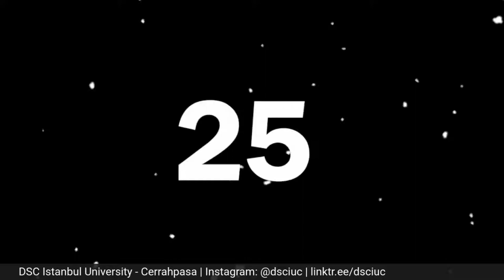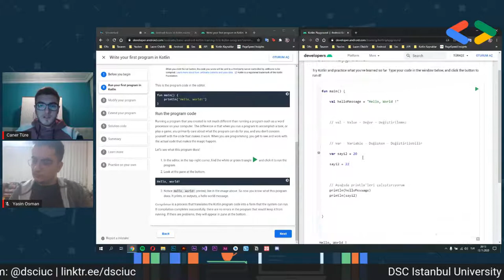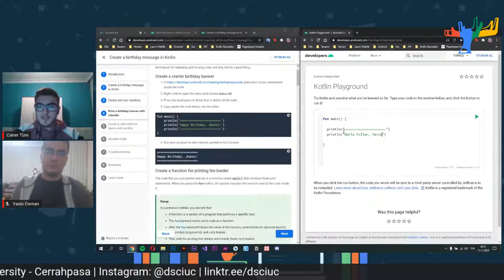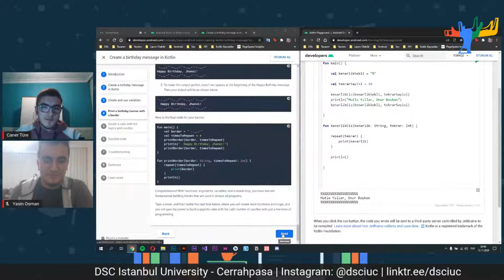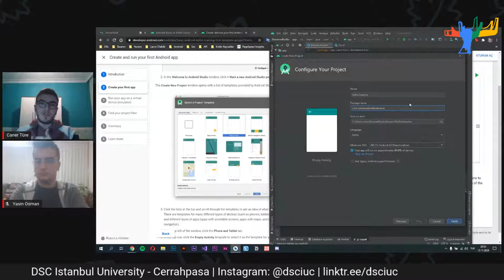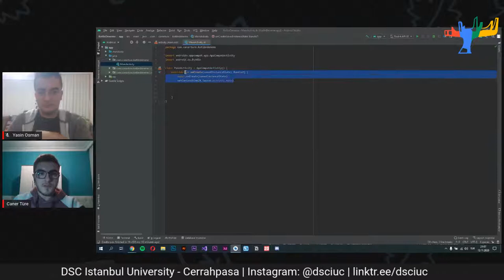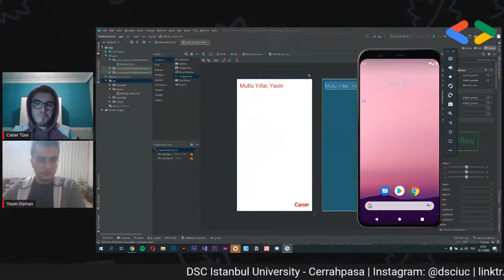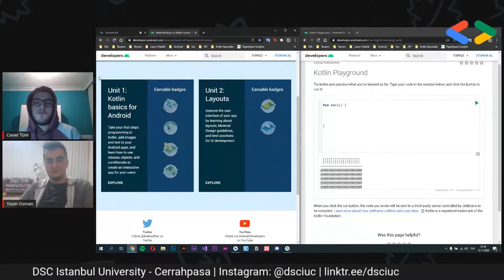Android Study Jam | New to Programming